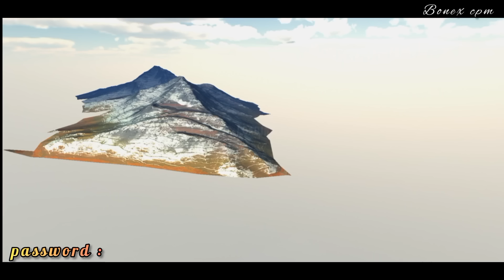Test gearbox supra mk5 car parking glitch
gearbox supra mk5 car parking multiplayer
gameplay